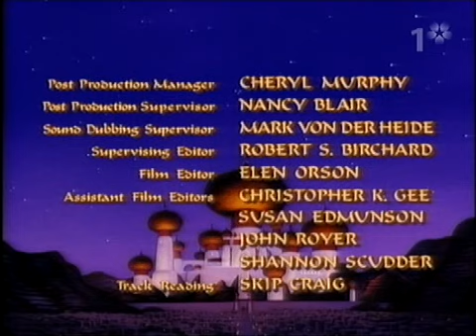SVT1 (Sweden) - Short continuity (2004 August 20)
Thanks to V463 for the rip!
TVRip
576p
Audio: Swedish
4:3
SVT1 - Identer (20 augusti 2004)